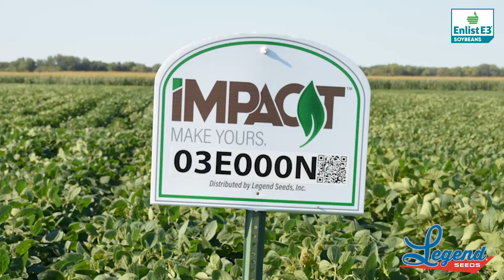03E000N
Product Features:
-An early SCN variety with good stress tolerance
-Impressive emergence for no-till situations
-Offensive style soybean that excels in high yield environments